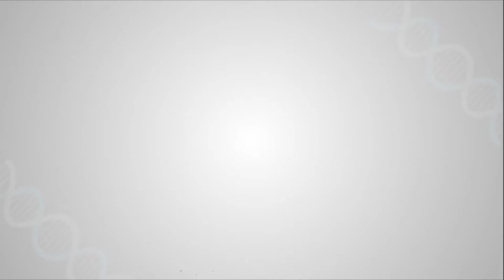I Got Right Treatment for Covid-19 at Shalby Hospitals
I am Mrs. Pooja Tiwari from Ahmedabad. I was admitted to SG Shalby after tested positive for Covid19.

I received effective and timely treatment at SG Shalby. Due to the same, my condition improved and I am completely cured in few days.

I thank the entire Shalby team for taking good care of me.